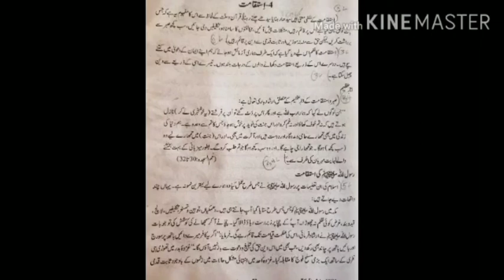Islamiyat | Class 8 | Istiqamat (Part-1)